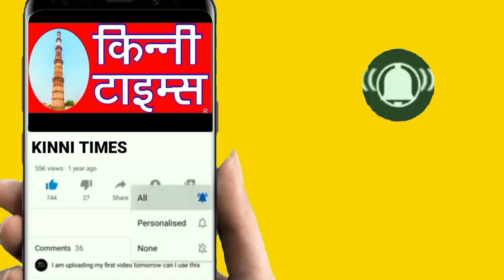Pariyavaran Complex !! पर्यावरण कॉम्पलेक्स में मिला नवजात का भ्रूण